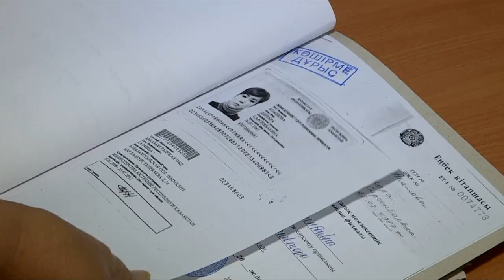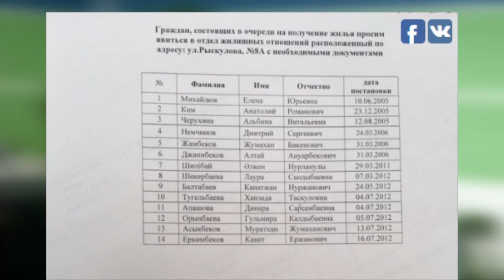Найдены люди, которые задерживали очередь выдачи жилья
Анатолий Ким встал в очередь на получение арендного жилья 12 лет назад. Время шло, а вместе с ним таяли надежды на получение заветных квадратных метров.